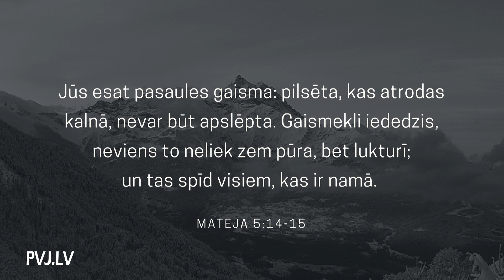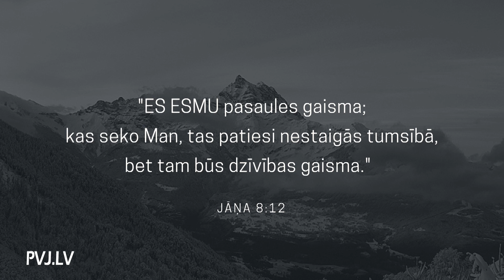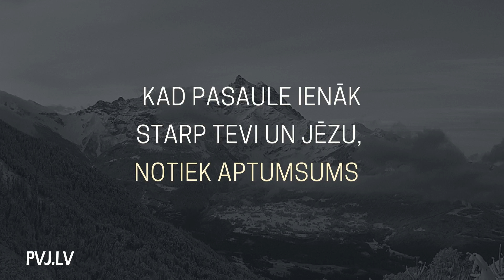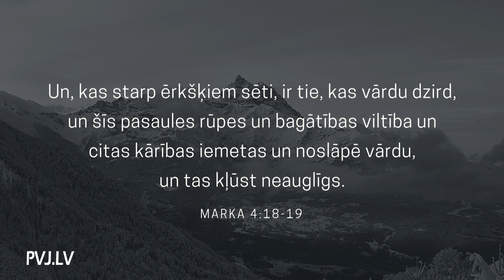Atpakaļ gaismā | Atmodas vakars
Līdzīgi kā mēness atspīd saules gaismu, mēs atspīdam Jēzus gaismu. Bet vai mums tas vienmēr izdodas? Kā pārliecināties, ka patiešām spīdam? Sludina Dāvis Pēterkops.

Atmodas vakari notiek katra mēneša pirmajā piektdienā 19:00, Rīgā, Bērzaunes ielā 6.